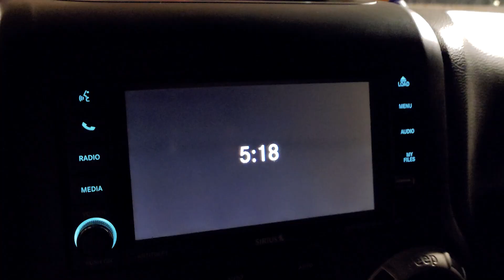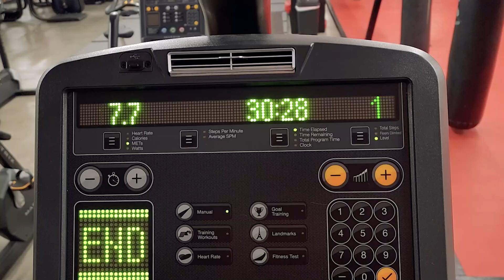a real morning routine - 6 a.m. gym, skincare, Osea holiday gift guide, smoothie recipe | alexa chan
*thank you Osea Malibu for sponsoring a portion of today's video.
Osea Malibu has been a favorite brand of mine for years and I am so excited to be partnering with them to share their limited edition holiday kits! Osea is vegan, cruelty free, gluten free, and I love that they use naturally derived ingredients to create high-performance products.

Osea Holiday Gift Guide (in order of appearance):
⇢Jumbo holiday Edition Undaria Algae Body Oil (reg. $96/ sale $78) *my personal favorite!
⇢Bestseller Mini's Collection (reg. $98/ sale $72)
⇢Undaria Body Bestsellers (reg. $96/ sale $84)

[mailing address]
⇢ some of the links are affiliate links, which means I receive a commission off of your sale. i appreciate all of y'all whether you choose to use my links or not :)